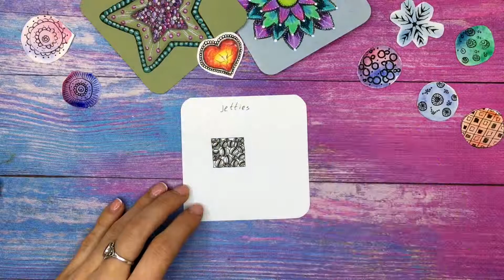Как нарисовать тангл jetties